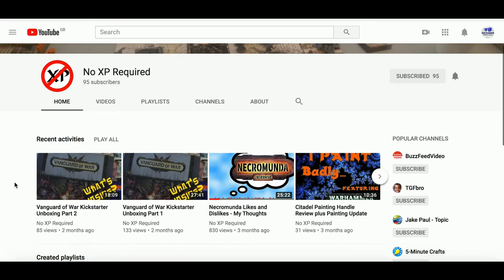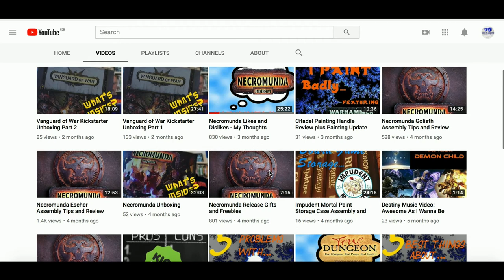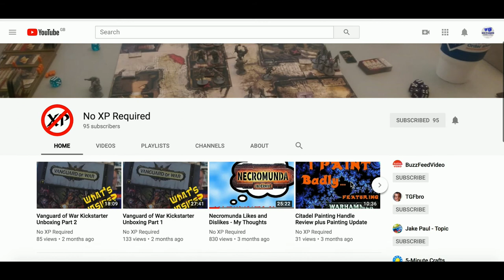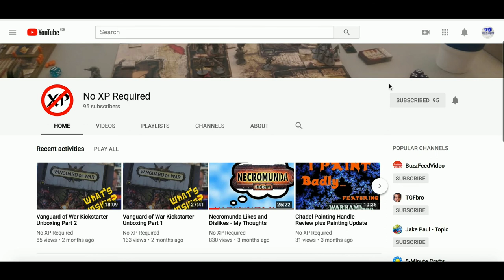YouTube channel of the week 136 - No XP Required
If I can reach 30 Patrons helping monthly then I shall set up giveaways to be conducted every 3 months. Help can be for as little as $1 a month. This makes such a huge difference as ALL proceeds will go towards bettering the channel and its content.